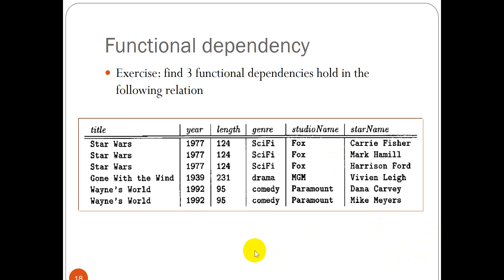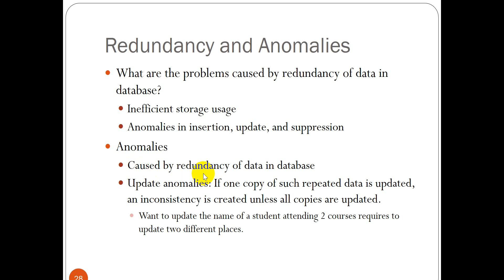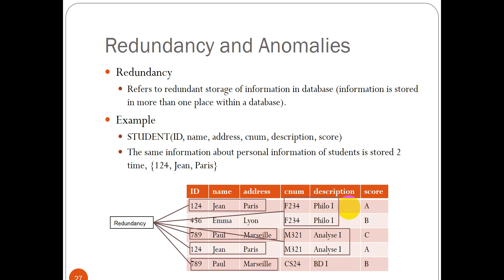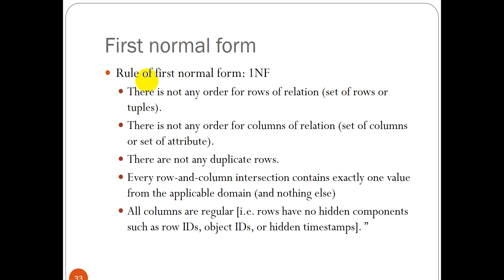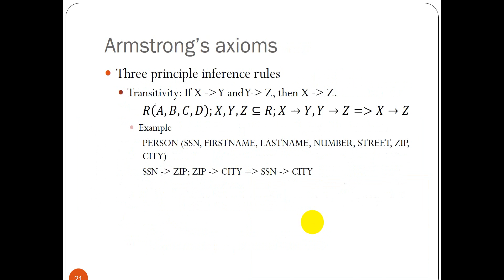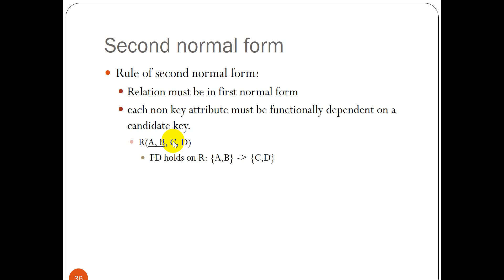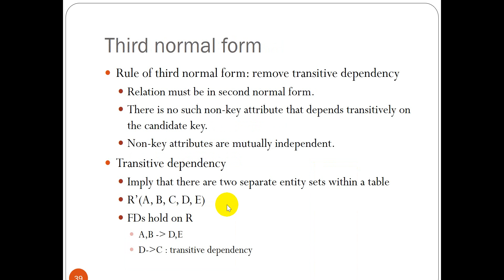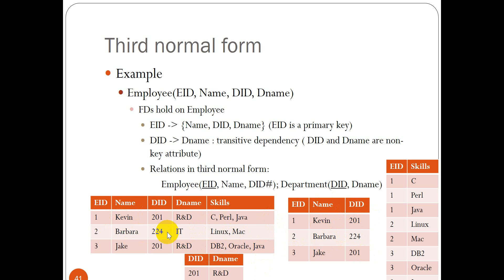Session 6 recall FD 1NF 2 NF 3NF